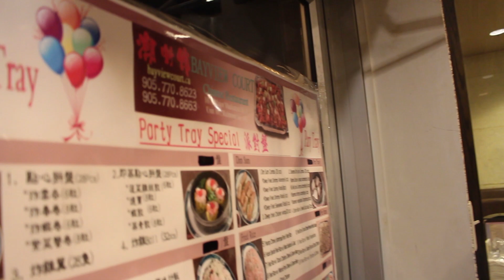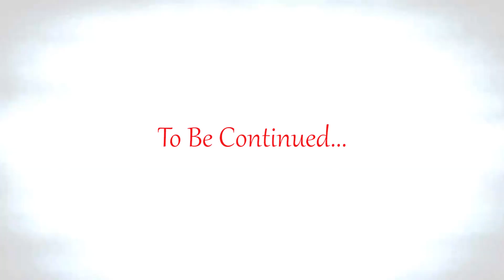Toronto Travel Vlog With The Squad || Vlogmas Day 16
It's vlogmas day 16!! Toronto road trip with the squad. Enjoy :)

Featured in the vlog today (instagram):
Cindee - cindee_aman
Tochi - tochiey
Hilda - hildakahara
Chinasa - chinasanj
Nsikak - nsikak_
Watson - wat_ts

Instagram(personal) - marilyn._a
Instagram(Business) – mazicbeauty

Cheers
M.